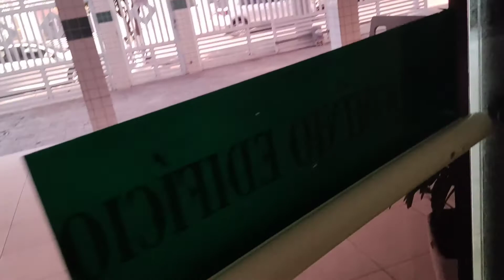Apartamento PRAIA GRANDE! Qual valor do aluguel? Que precisa para alugar?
Ola gente, como vcs estao? nesse video eu falo um pouco sobre o valor do apartamento que estou morando aqui na praia grande sp, assista o video ate o final..

Qualquer duvida me manda um comentario..